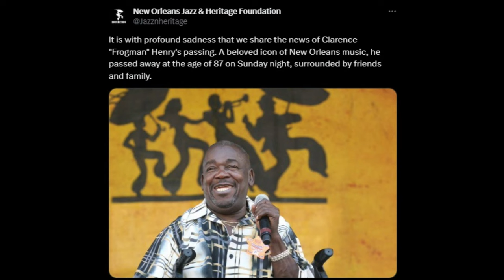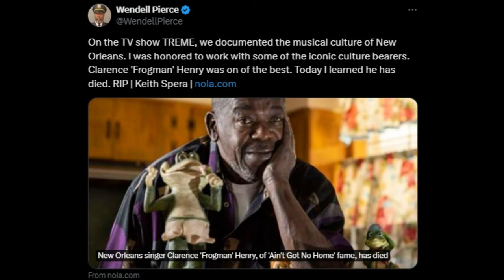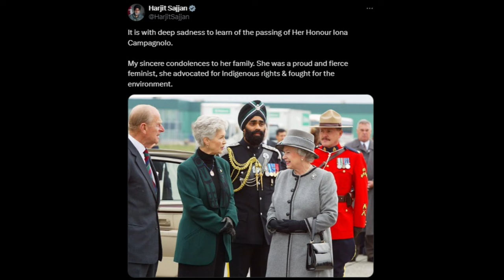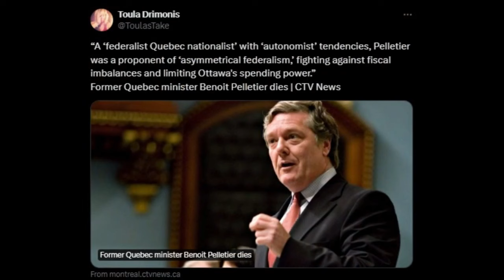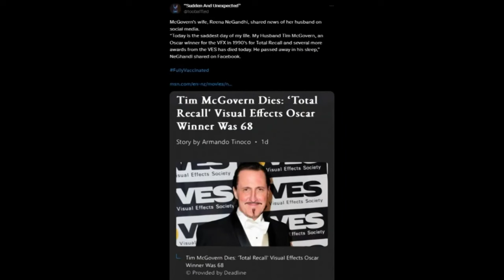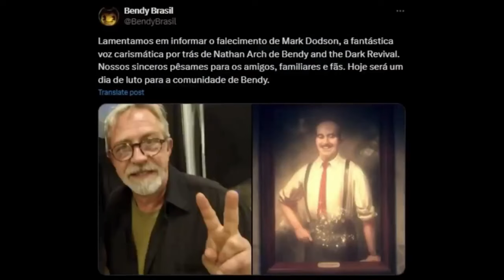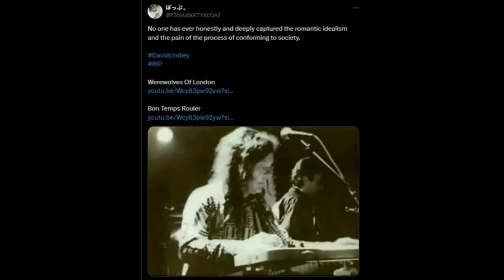6 Famous Legends who died today April 8th actors who died today | ACTORS REST IN PEACE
Famous Actors Who Died Today, April 8th,  2024:
Clarence Frogman Henry, Iona Campagnolo Benoît Pelletier, Tim McGovern, Mark Dodson and David lindley, rest in peace.